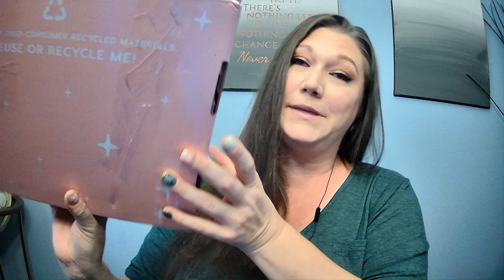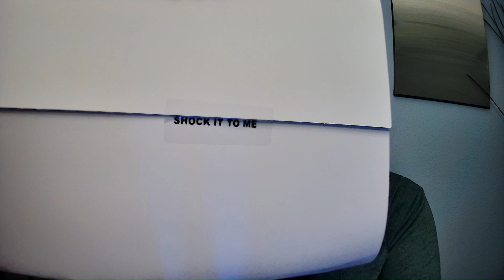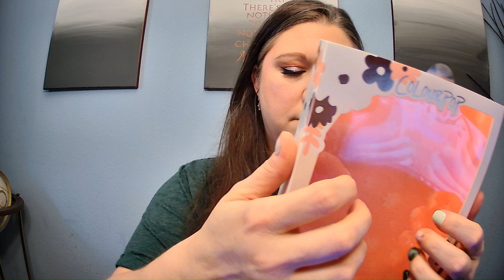ASMR Super Shock Shadow Swatching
Sorry, I love alliteration, I had to title the video this way.  I'm so excited to get into this box from Colourpop (I bought this with my own money, obviously Colourpop has no idea who I am!) - I've had this box waiting on me for weeks and weeks.